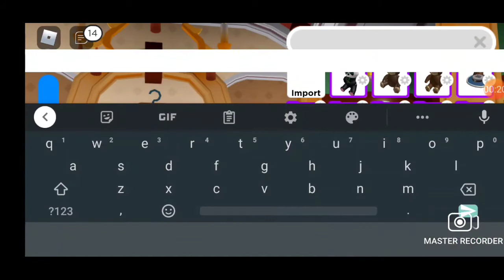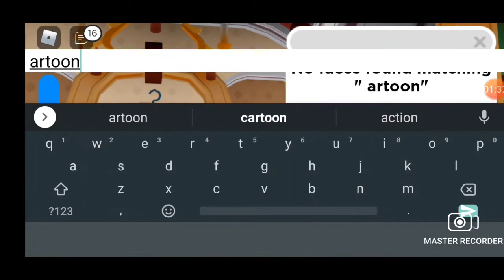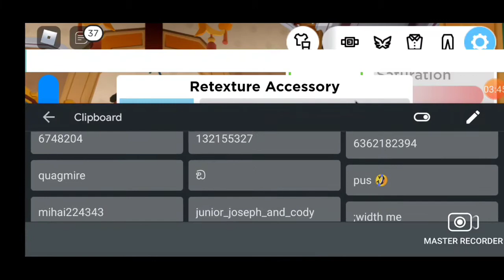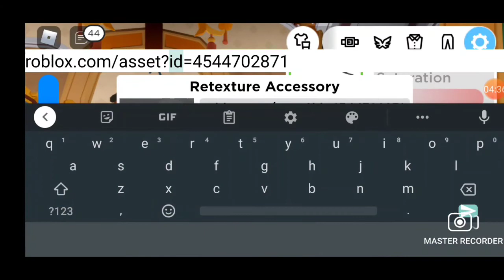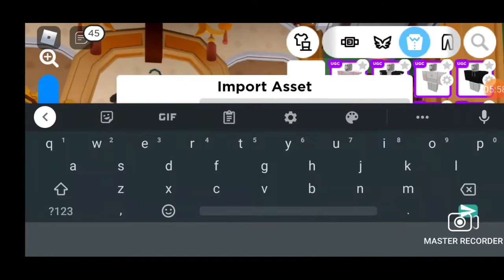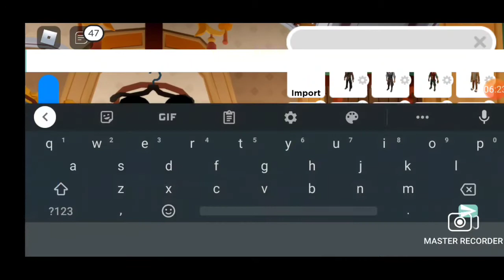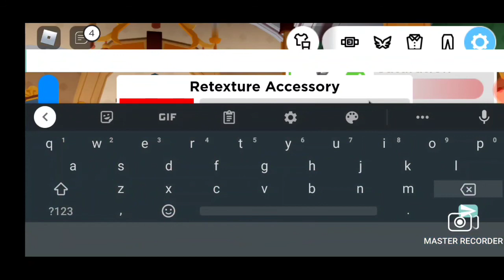BrtPlusGames Episode 1 - Making Mickey Mouse in Robloxian High School!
Today's episode will be about a tutorial on how to make Mickey Mouse in Robloxian High School.